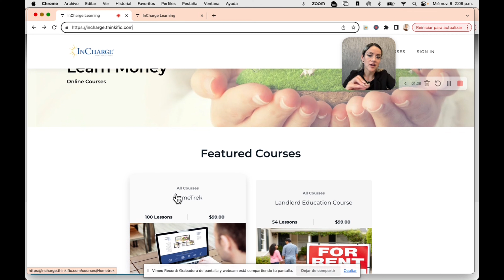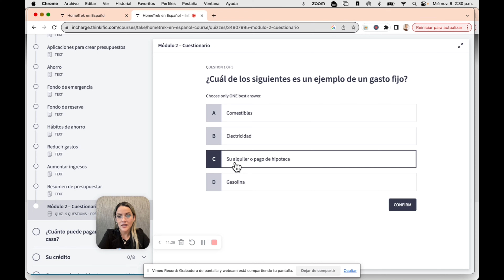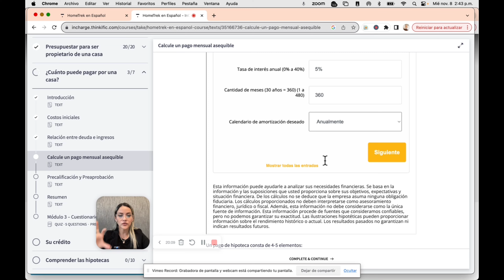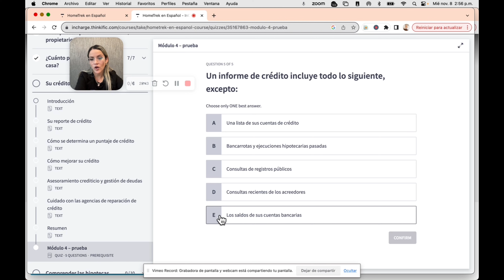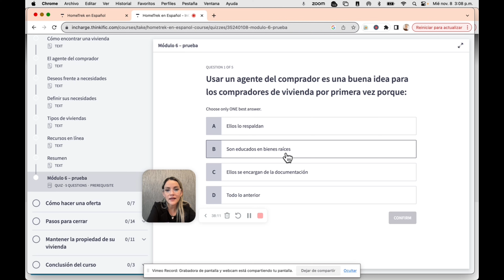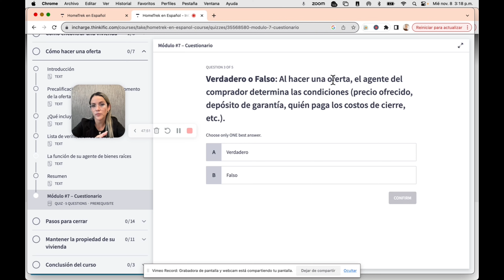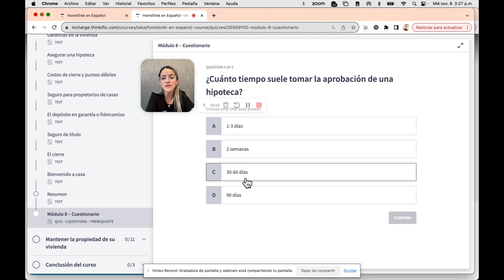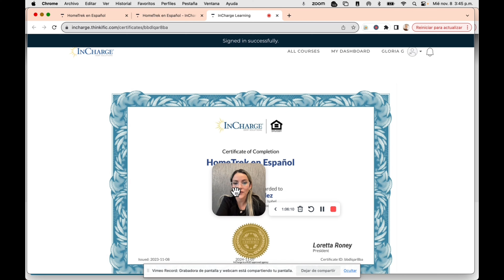🏡📣Obten tu Certificado de Primer Comprador con esta Clase Paso a Paso👩🏼‍💻🧑🏻‍💻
Con este video paso a paso y en Español, podrás a aprobar el Curso de Primer Comprador de Vivienda aprobado por HUD para obtener un préstamo especial, ayuda para el pago inicial o down payment assistance program.

Y Al finalizar podrás descargar tu certificado📜 y para aplicar al préstamo de primer comprador contactame y comencemos tu asesoría gratis!